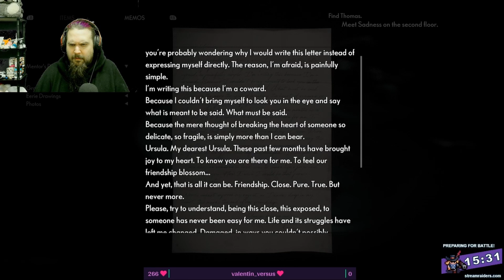The Medium | Episode 4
Yall got me with this jumpscare. got the chat as well!!